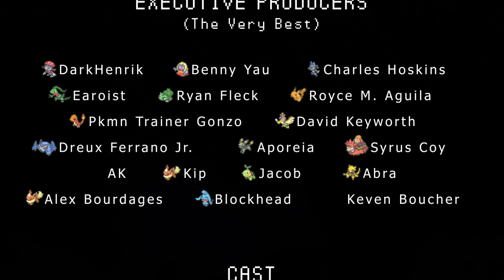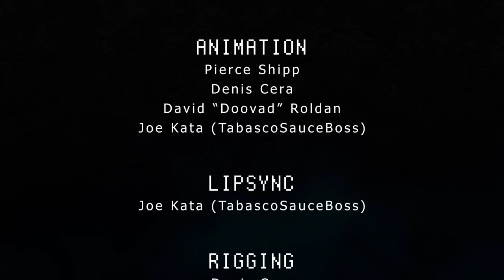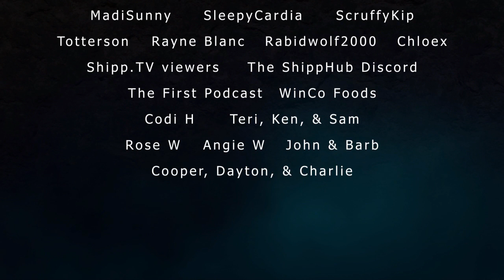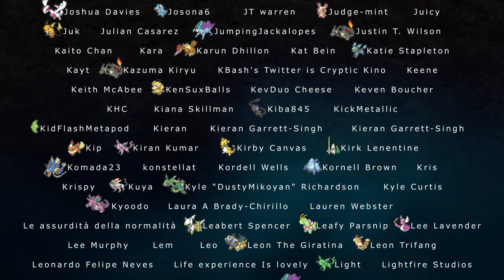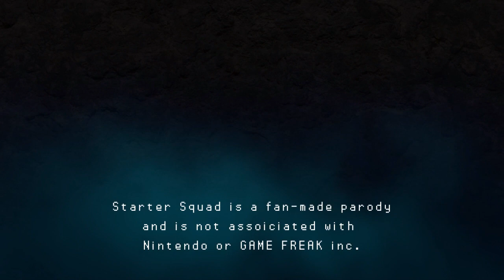Starter Squad (Escuadrón Inicial) Español Latino | Cap #10 | LA LEYENDA DEL SOPAS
ANTES DE LA REALIZACION DE ESTE FANDUB EL CREADOR ME OTORGO TOTAL PERMISO.